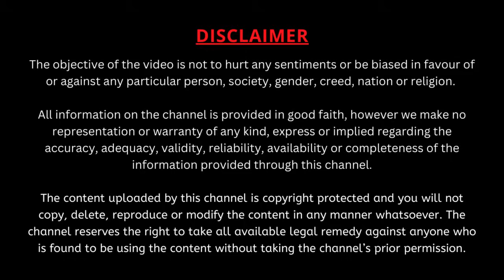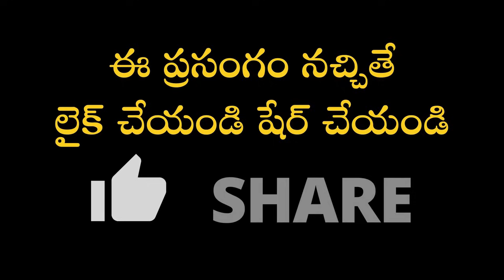దేవీ శరణాగతి Part-6 | Devi Sharanagati | Garikapati Narasimha Rao Latest Speech